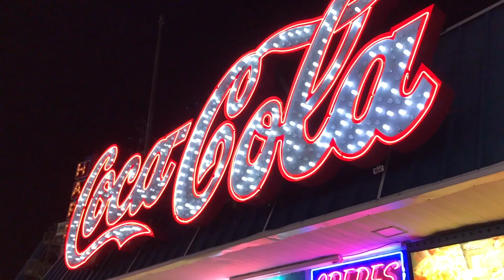Sights and Sounds of The Wildwood Boardwalk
I went ahead and recorded some raw video of the Wildwood Boardwalk at night. Enjoy the sights and sounds of the Wildwood Boardwalk.